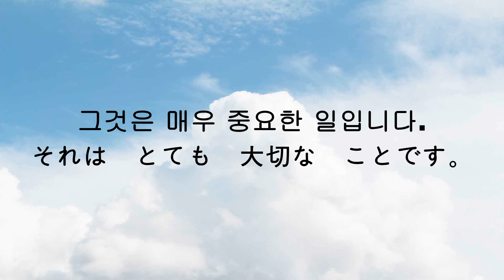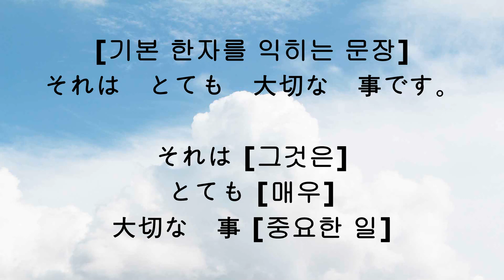236 [それは とても 大切な ことです。(총 2번 출제)]-[그것은 매우 중요한 일입니다.]-N5 N4 JLPT 문자.어휘